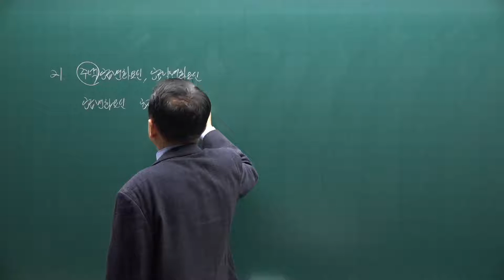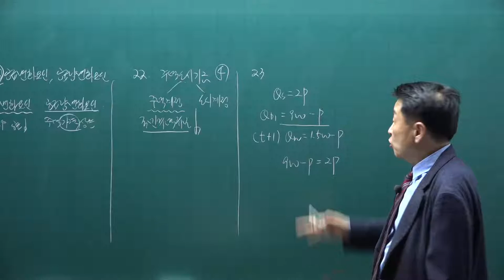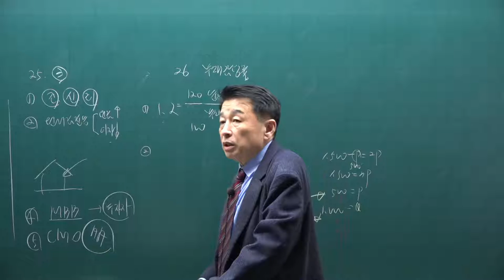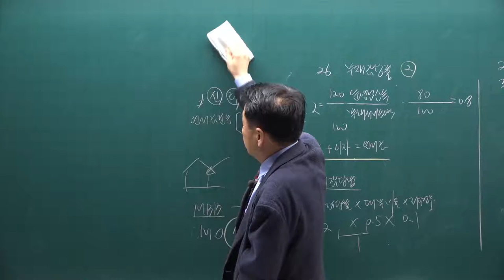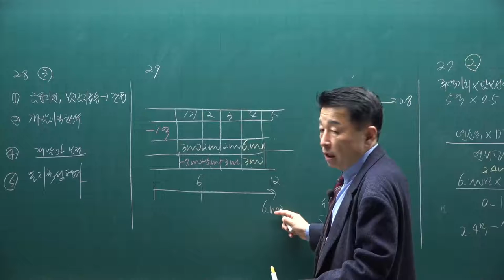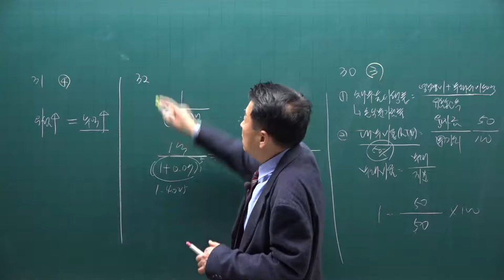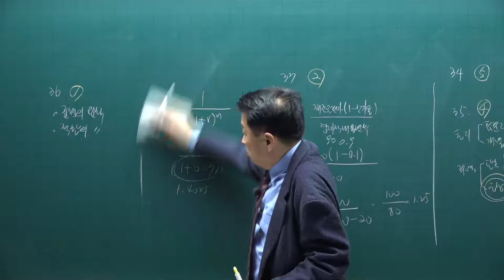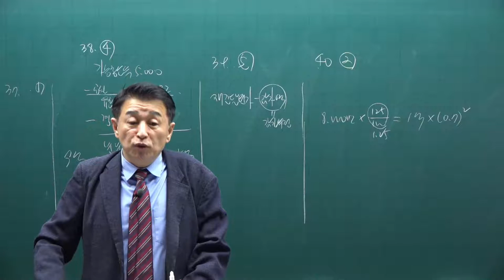[공전무] 2021년 공인중개사 학개론 기출문제풀이과정 4강